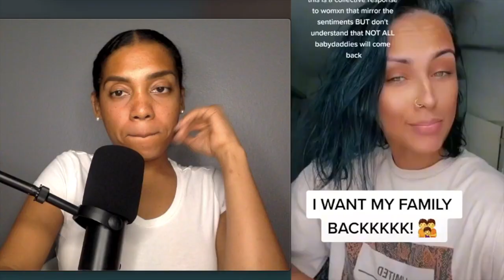Shes Mad Her Babydaddy Doesnt Want Her Back !